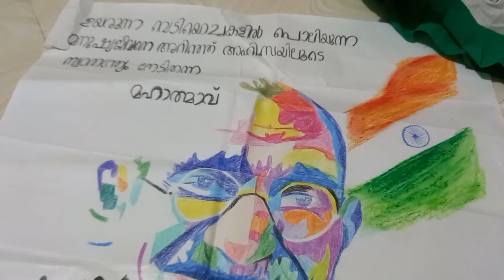HAPPY INDIPENDENCE DAY 💕| DRAWING | COLOUR PENCIL DRAWING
Happy indipendence day all...💕